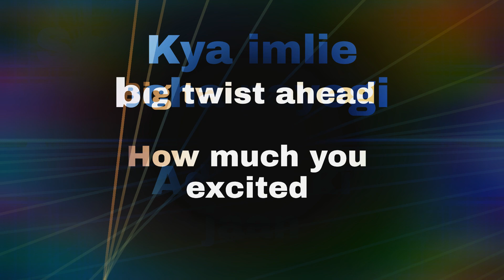IMLIE - SATYKAM बनेगा ADITYA के खून का प्यासा, IMLIE कैसे बचायेगी जान